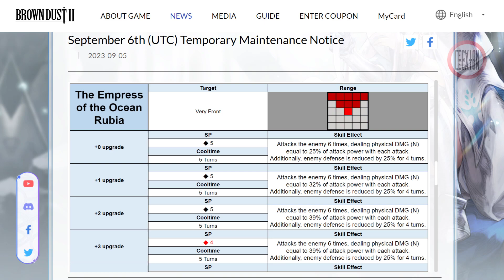Brown Dust 2 (Global) 🥰 Empress of the Ocean Rubia - Gameplay TRPG por turnos - Android/iOS [PC]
Es el turno de Rubia para emocionar al público 😎.

⚠️Probado en LDPlayer 9 de 64 bits.

►Información adicional◄
Desarrolladores: NEOWIZ, GAMFS.
Origen: Corea del Sur.
Peso total: 4.5 GB (APK 170 MB).
Idiomas del texto: coreano, japonés, inglés y chino mandarín.
Idiomas de las voces: coreano y japonés.

MÍNIMO:
   Android: arm64 (64-bit), Android 9 o superior.
   iOS: arm64 (64-bit), iOS 14.4 o superior.

BrownDust2 - Adventure RPG
brown dust ii